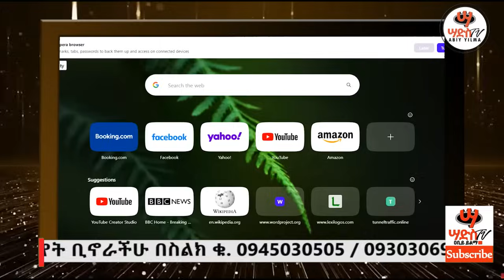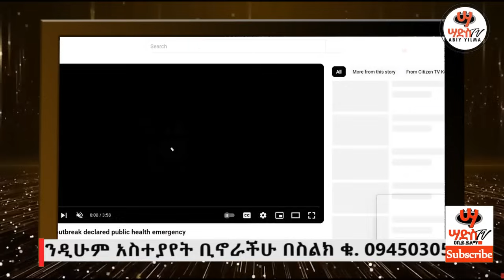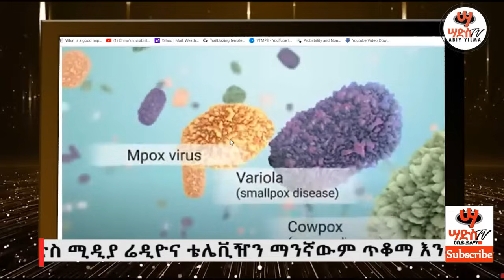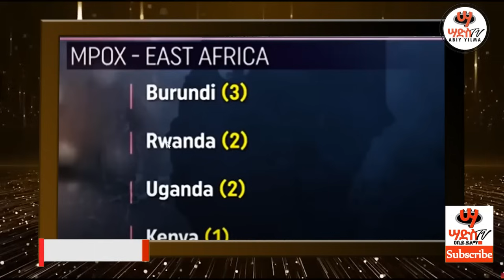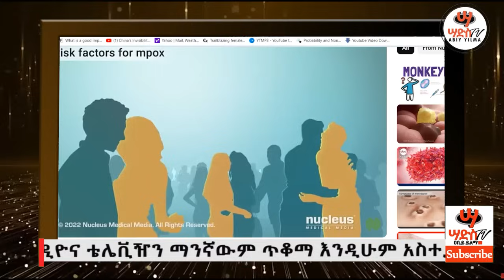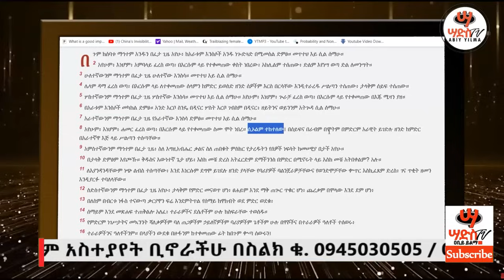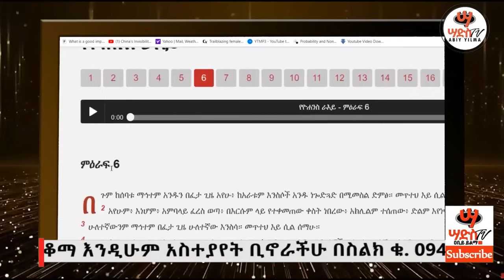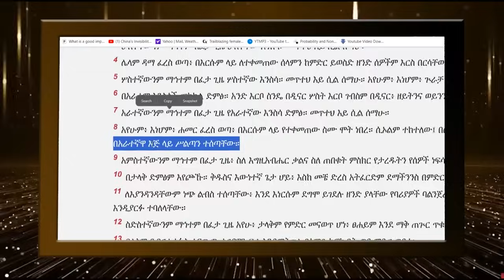ሰበር ዜና! የኢትዮጵያ መንግስትም እየተከታተልኩት ነው ብሏል! ዮሐንስ ራዕይ ላይ በግልፅ በትንቢት የተነገረ ታላቅ ማስጠንቀቂያ ወጣ!Abiy Yilma